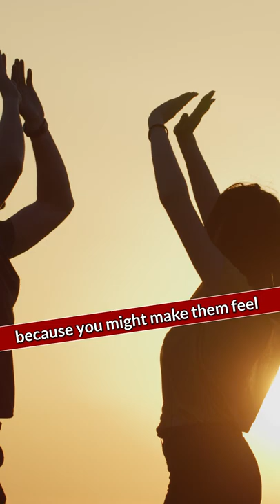Every single person needs to watch this!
If you’re single, you need to watch this!